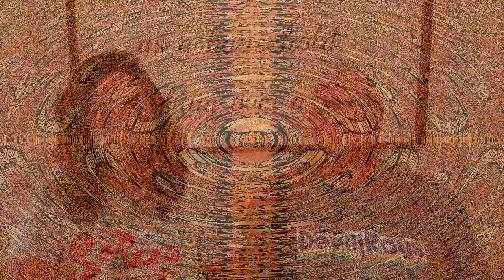Music Reaction | First time Reaction Rascal Flatts - Mayberry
Life In The Country!!! Rascal Flatts - Mayberry